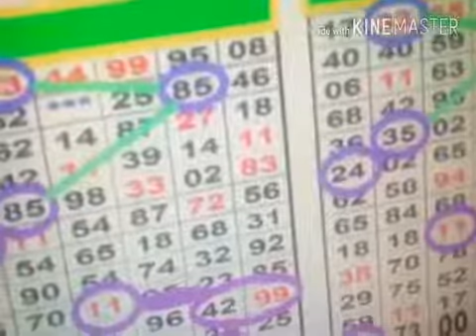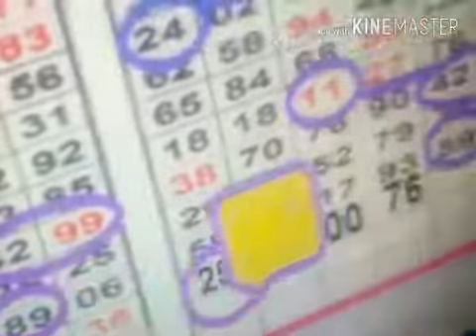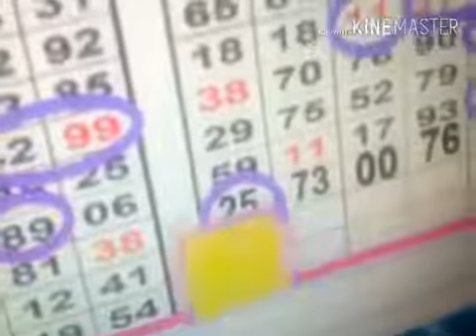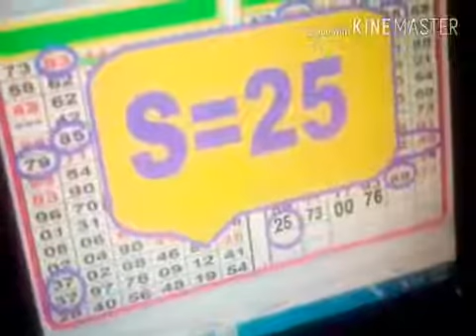5 3 2018 KALYAN OPEN TO CLOSE MONDAY MASALA SINGLE JODI YouTube 360p